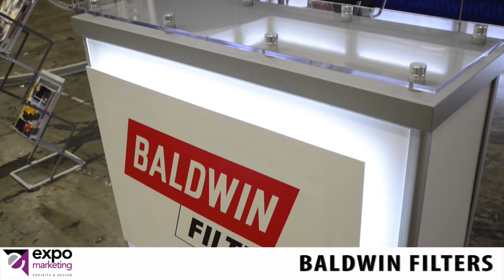baldwin filters trade show booth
Baldwin Filters trade show booth designed and assembled by Expomarketing in tustin, CA.